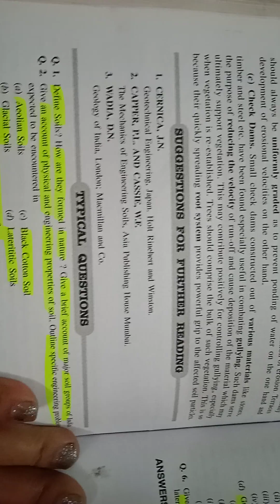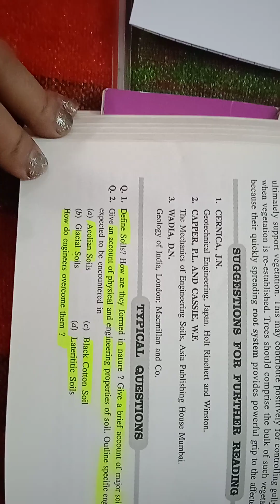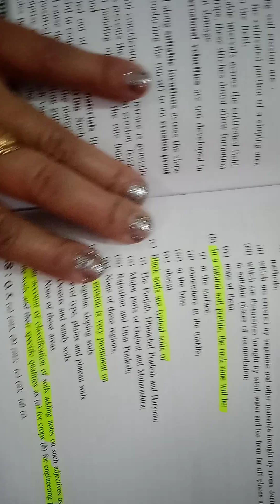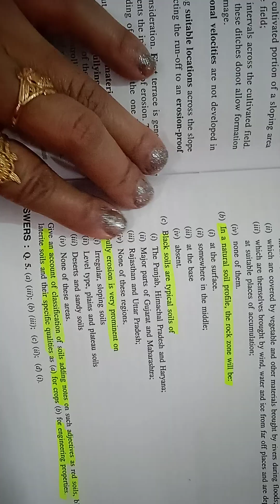Engineering and General Geology/Parbin Singh/ch21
Soil//UPSC(IAS,IFS),UPPCS,GATE,UGCCSIR NET,B.Tc,M.Tec,B.Sc,M.Sc